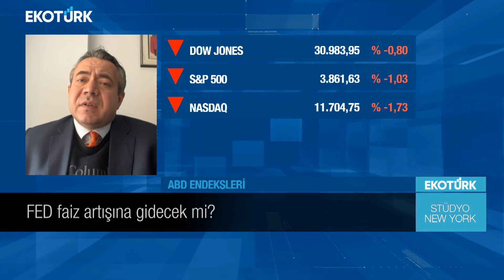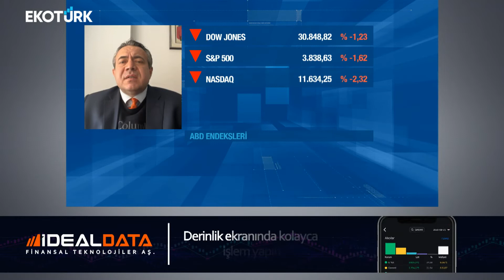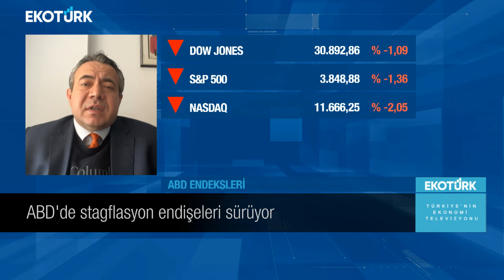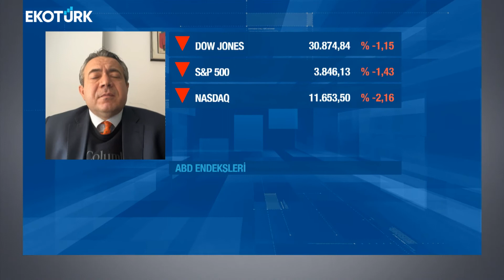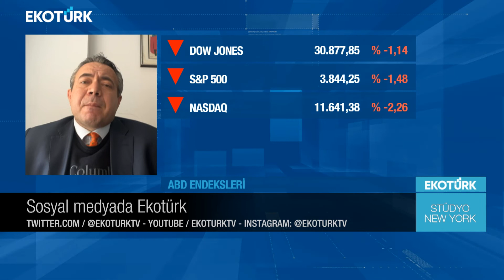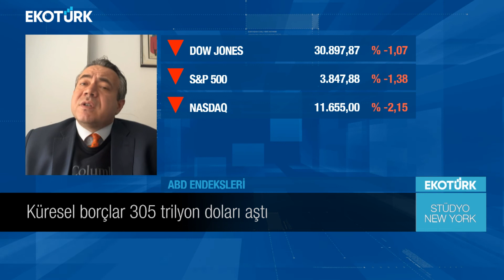Stüdyo New York | Altan Ergün | Özlem Karakullukçu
Stüdyo New York'ta Özlem Karakullukçu'nun konuğu, Yatırım Uzmanı Altan Ergün oldu.